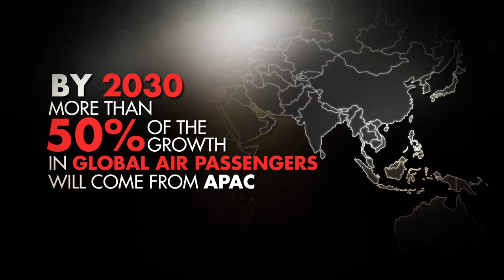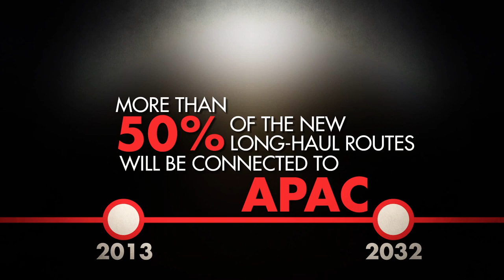Abacus Corporate Video 2014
Abacus is Asia Pacific’s leading provider of travel solutions and services since 1988. Asia born and bred, we know Asia Pacific’s travel business nuances by the heartbeat.

Log onto to find out more